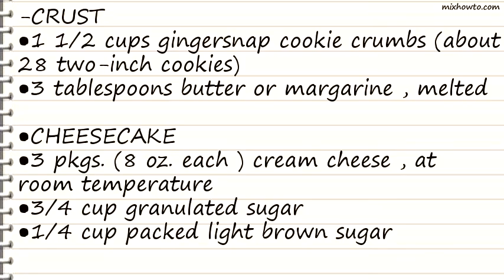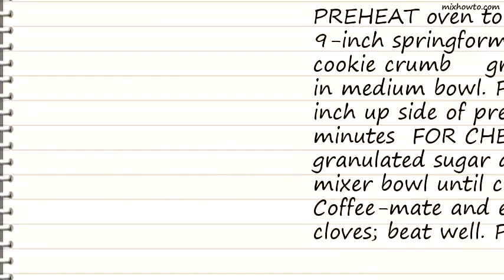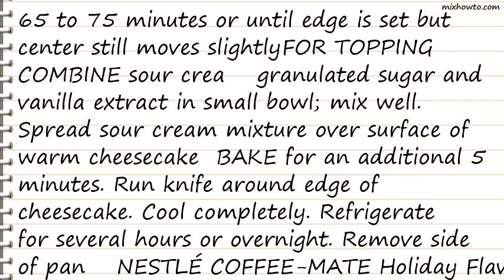Recipe Holiday Gingerbread Pumpkin Cheesecake This looks Yummy!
INGREDIENTS:
-CRUST
●1 1/2 cups gingersnap cookie crumbs (about 28 two-inch cookies)
●3 tablespoons butter or margarine , melted
●CHEESECAKE
●3 pkgs. (8 oz. each ) cream cheese , at room temperature
●1 can (15 oz.) LIBBY'S 100% Pure Pumpkin
●2/3 cup Gingerbread Flavor NESTL&Eacute COFFEE-MATE Powdered Coffee Creamer
●TOPPING
●1 container (16 oz.) sour cream, at room temperature